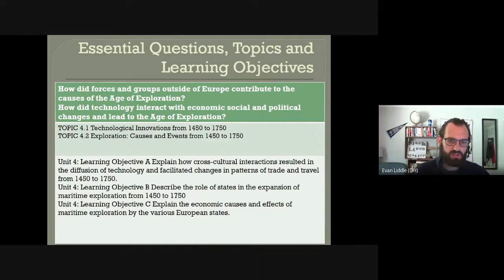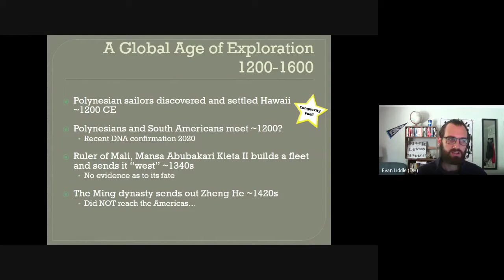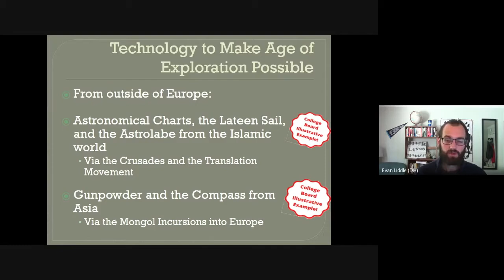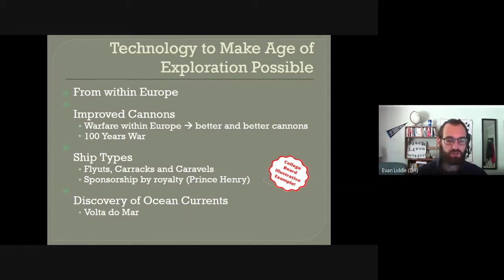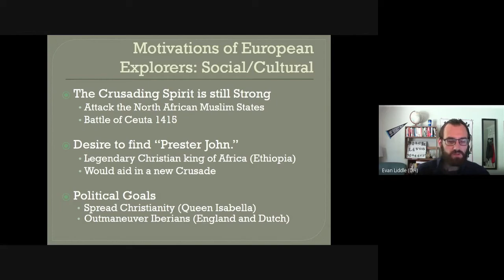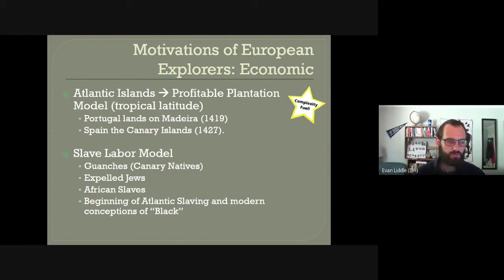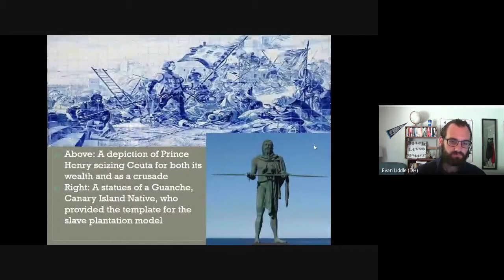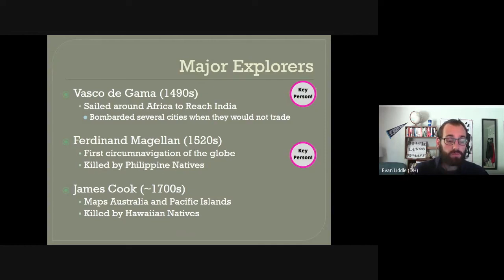Origins of the Age of Exploration (Unit 3/4)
(Use the timestamps to find what you need) In this video, Mr. Liddle provides an overview of the origins of the Age of Exploration looking at technology and cultural, political and economic motivations (God, Gold, and Glory).

This topic is very broad and this is a short introduction. The information presented here is aligned with AP World History: Modern course description covering Topic 4.1 and Topic 4.2 and is designed to reflect or expand upon Chapter 22 of the textbook Traditions and Encounters 4th edition or newer.

Correction: At 10:34 I stated that the Spanish rulers had sent expelled Jews to the Canary Islands, however, this is a mistake, I was referring to  São Tomé and Príncipe under Portuguese rule.

0:00 - Into
0:10 - Essential Questions
0:25 - The Global Age of Exploration (Polynesians, Zheng He, Mali Empire)
2:12 - Technology from outside of Europe (Star Charts, Compass, Astrolabe, Gunpowder)
4:20 - Technology from within Europe (New Ship Types, Cannons, Volta do Mar)
6:39 - Comparing Ship Types (images)
6:41 - Cultural and Political Motivations (Crusading Spirit, Political Rivalry, Spread Christianity,)
9:45 - Economic Motivation (Madeira, Canary Islands, Slave Labor Model, Plantations)
11:13 - Major Explorers to Note (Vasco de Gama, Ferdinand Magellan, James Cook)